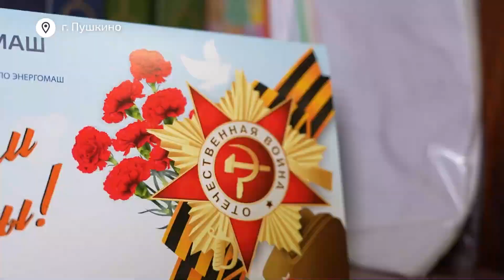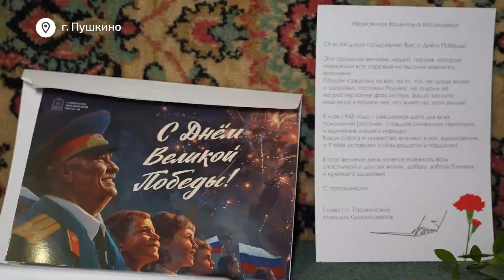Максим Красноцветов поздравил жительницу блокадного Ленинграда с Днём Победы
Валентина Васильевна Крыжова пережила блокаду Ленинграда и сейчас на пороге столетнего юбилея. В преддверии праздника её поздравить пришли глава округа Максим Красноцветов и Пушкинский городской прокурор Андрей Чижов.